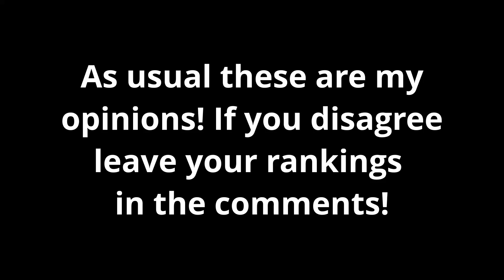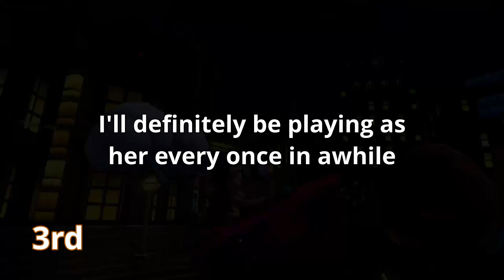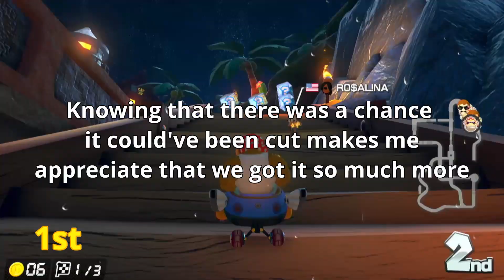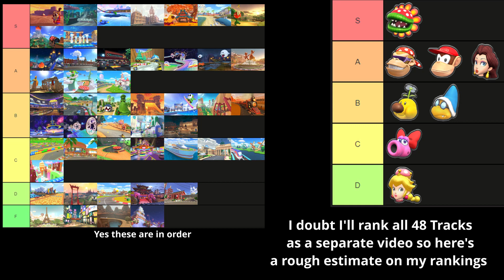Ranking Wave 6 Of The Booster Course Pass!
It's been super fun to rank all the waves, maybe I'll rank all 48 courses together but don't get any hopes up LOL. But I am consider making my Top 10 Courses in Mario Kart 8 Deluxe! Who knows the future will tell!

Happy Thanks Giving as well!